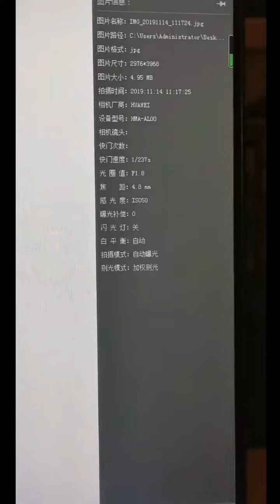一棵小树的蜕变 盆景 盆景制作 #